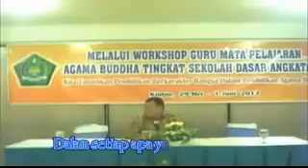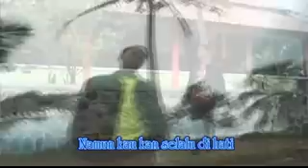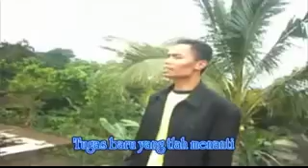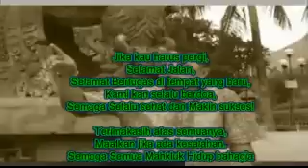Lagu: Jika Kau Harus Pergi, Sebuah Lagu Persembahan buat Pak Sayit Karya Kang Widi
Video dan Lagu ini di buat khusus untuk Bapak Sayit, S.Ag, SH.MH yang pindah tugas sebagai Pembimas Buddha Kanwil Kemenag Prop Jawa Tengah dan menduduki jabatan baru sebagai Kasubdit Penyuluhan di Dirjen Bimas Buddha Kemenag RI di Jakarta pada bulan Juni 2013.

Song Writer: Kang Widi
Arranger: Septian
Vocalis: Kang Widi
Backing Vocal: Rizki Nataliyani
Publikasi di YouTube: 28 Septermber 2013
Didedikasikan untuk Bapak Sayit Aryaputra

Lima tahun sudah kita bersama
Ciptakan cerita yang mampu jadi teladan
Dalam setiap apa yang kau berikan
Kini semua telah berlalu
Tiba saatnya kaukan pergi meninggalkan kami
Namun kau kan selalu dihati

Meski kini kau akan pergi
Namun tak akan pernah hilang
Cinta dan kasihmu yang telah kau berikan
Semoga bisa engkau jalani
Tugas baru yang telah menanti
Kami kan selalu mendoakanmu
Jika kau harus pergi